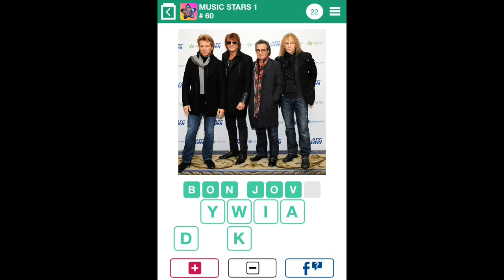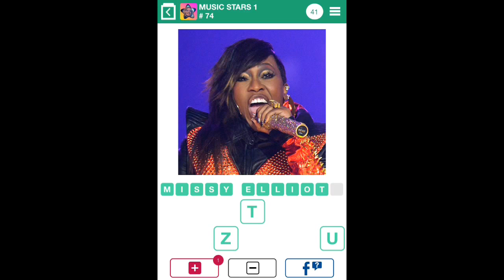100 Pics Quiz - Music Stars 1 51-75 Answers